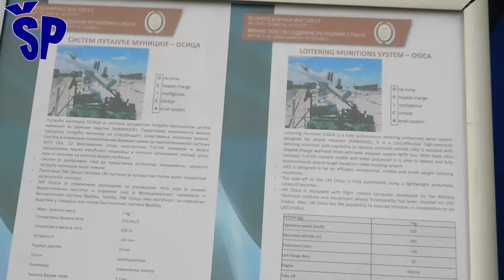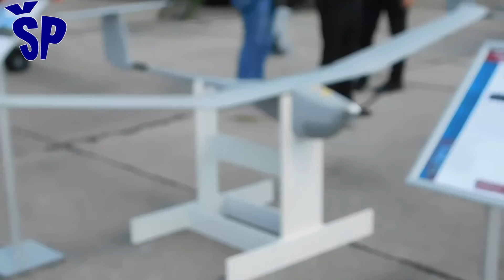Novi kamikaza dron za Vojsku Srbije The New Kamikaze Drone for Serbian Army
The Serbian Army is introducing a new tactical kamikaze drone that is on par with the best solutions in the world.
We are working on a project that was created thanks to the knowledge and expertise of the engineering team of the Military Technical Institute from Žarkovo, but also based on the request of the Ministry of Defense of Serbia, which in the last few years has expressed a great desire to introduce unmanned combat systems into the armament of the Serbian Armed Forces as quickly as possible.
It should be pointed out that the Serbian defense industry, which includes both state and private companies, thanks to such a strategy, completed and brought to an end a whole series of domestically produced drone projects, such as the drones "Pegaz", "Osica", "Vrabac", "Obad", IKA- 20M, IKA-KAM, etc., the realization and start of mass production of which would make Serbia a regional power in equipping its armed forces in the field of unmanned aerial vehicles.
What is particularly noticeable in this video is that it is a quadcopter armed with an anti-tank missile with a cumulative warhead effective against tanks, infantry fighting vehicles, armored personnel carriers and similar armored fighting vehicles.
According to the manufacturer, this kamikaze drone can, in addition to an anti-tank missile with a cumulative warhead, also carry fragmentation ammunition such as various types of mortar mines, which are very effective against enemy manpower.
In any case, in the course of 2024, there will apparently be a mass equipping of the units of the Serbian Armed Forces with unmanned aerial vehicles, but with their mass production there will also be a shortage of operators of these unmanned aerial vehicles.
Vojska Srbije uvodi u naoružanje novi taktički kamikaza-dron koji je u rangu sa najboljim svetskim rešenjima.
Radi se projektu koji je nastao zahvaljujući znanju i stručnosti inžinjerskog tima Vojnotehničkog instituta iz Žarkova, ali i na osnovu zahteva ministarstva odbrane Srbije koje je u poslednjih nekoliko godina izrazilo veliku želju za što brže uvođenje bespilotnih borbenih sistema u naoružanje Vojske Srbije.
Treba istaći da je srpska odbrambena industrija u koje spadaju i državne i privatne kompanije zahvaljujući takvoj strategiji završila i privela kraju čitav niz projekata bespilotnih letelica domaće proizvodnje poput bespilotne letelice “Pegaz”, “Osica”, “Vrabac”, “Obad”, IKA-20M, IKA-KAM itd čijom realizacijom i započinjanjem masovne proizvodnje bi Srbija postala regionalna sila u opremanju svojih oružanih snaga u oblasti bespilotnih letelica.
Ono što je posebno uočljivo na ovom video snimku je da se radi o kvadkopteru koji je naoružan protivoklopnim projektilom sa kumulativnom bojevom glavom efikasnom protiv tenkova, borbenih vozila pešadije, oklopnih transportera i sličnih oklopno-borbenih vozila.
Prema podacima proizvođača ovaj dron-kamikaza može osim protivoklopne rakete sa kumulativnom bojevom glavom da nosi i parčadno-razornu municiju kao što su razne vrste minobacačkih mina koje su veoma efikasne protiv neprijateljske žive sile.
U svakom slučaju u toku 2024. godine će po svemu sudeći doći do masovnijeg opremanja jedinica Vojske Srbije bespilotnim letelicama, ali će se sa njihovom masovnom proizdnjom pojaviti i manjak operatera ovim bespilotnim letelicama.